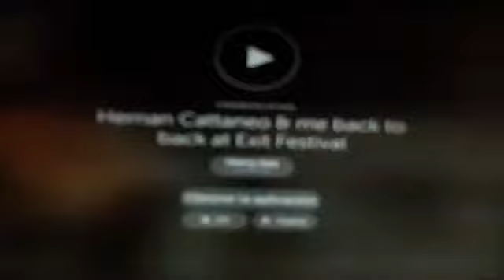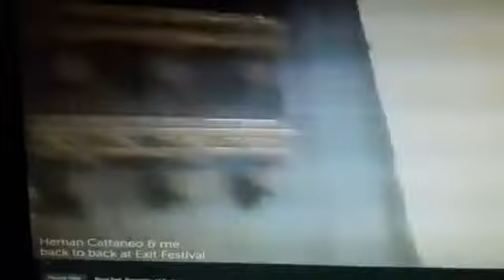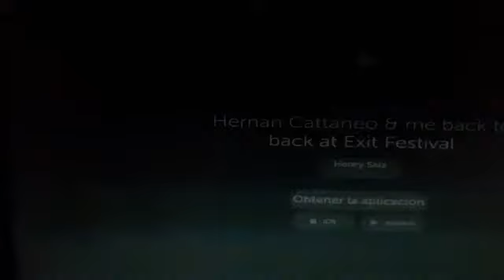Hernan Cattaneo & Henry Saiz b2b at Exit Festival Novi Sad Serbia (2)